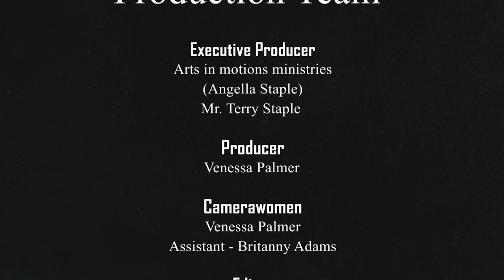The BIG Yaad || part 1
This play was Written and directed by Angella Staple.

THE BIG YAAD is set up as a tenement  yard. Miss Daisy a Christian woman Lives at a yard with four other families including the landlord who gives some of the tenants hell. The yard have five bedrooms, Two bathroom, one inside the Landlord house and one outside, and two inside kitchen therefore all the tenants have to share the outside bathroom and the extra kitchen.